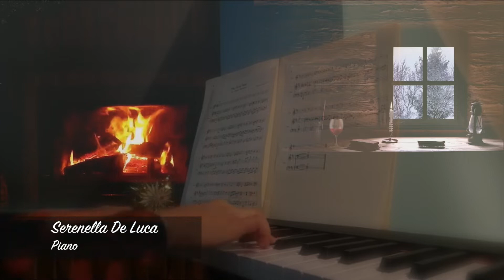The first Noel - Christmas Carol - Altair duo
The First Noel, un Christmas Carol della tradizione inglese.
Un brano che ci ha fatto entrare nel "clima natalizio" al primo ascolto e che abbiamo letto e registrato in pochissimi minuti senza studiare troppo, solo guidati dall'entusiasmo del momento; Serenella De Luca ha subito arrangiato un accompagnamento al pianoforte (in versione Arpa per l'occorrenza) ed io, dopo aver registrato il canto al Low whistle (un cugino celtico del Flauto dolce), ho aggiunto un'improvvisazione al Tin whistle (suo fratello più piccolo) attribuendo al brano un sapore un pò più Irish.
Ps: si consiglia l'ascolto mangiando dolci Natalizi!😁😁🎅

Altair duo

Piano : Serenella De Luca
Low and Tin whistle: Michele Calamita